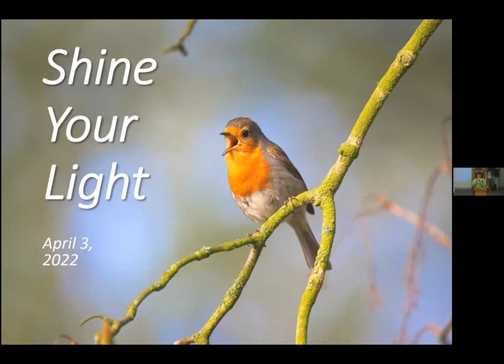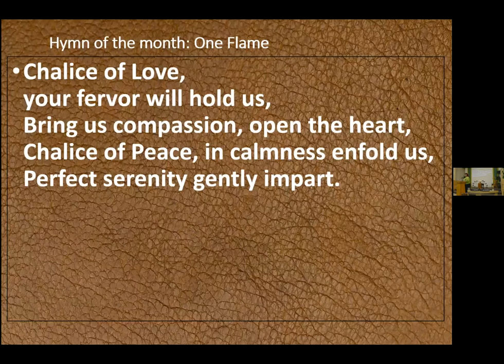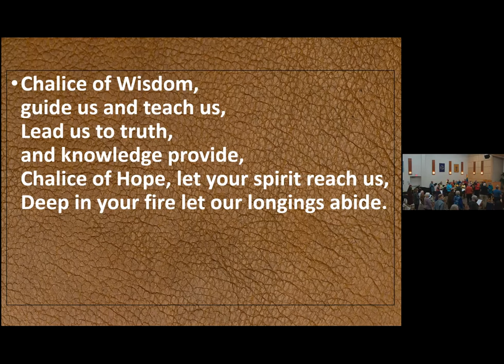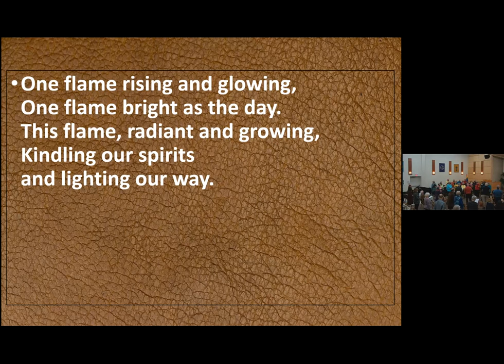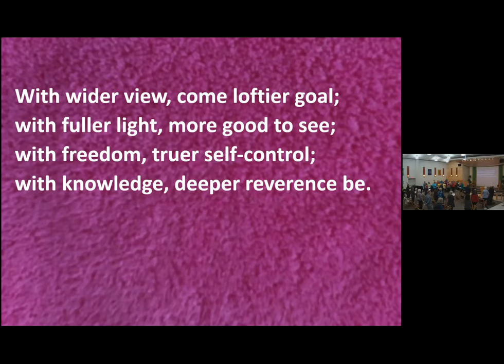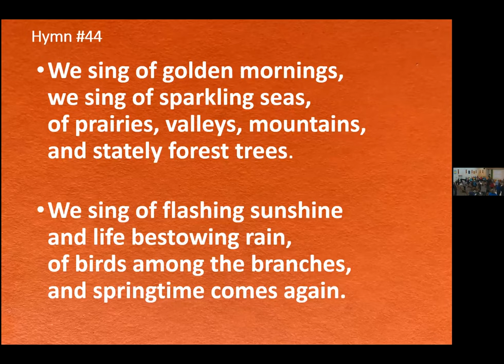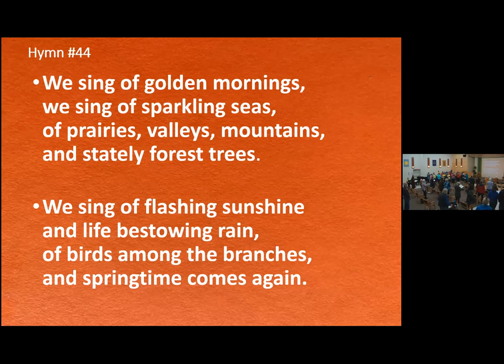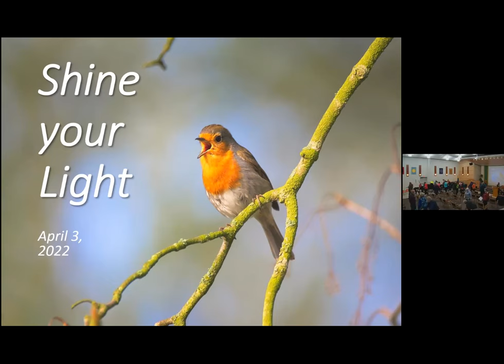““Shine Your Light”, Chorealis Service - April 3, 2022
Chorealis service:  kindle and celebrate the light within. "In the mystery of life about us there is light. It gives us a place to be, to grow, to rejoice together. It opens the pathways to love." George Kimmich Beach

Order of Service- April 3, 2022
Greeting
Welcome and Land Acknowledgement
Prelude
Opening Words “Everything begins on the verge of awareness” by George Kimmich Beach, read by Kimberly Lang
Chalice Lighting “Come We Now Out of the Darkness” by Annie Foerster, read by Kimberly Lang
Chalice Lighting Response “One Flame”-  Chorealis and congregation
Reading “O Deep Mystery of Our Lives” by Sheldon W Bennett, read by Jeff Bisanz
Hymn #345 “With Joy We Claim the Growing Light”
Sharing Our Abundance - Cause of the Month: Unitarian Universalist United Nations Office
“From you I receive to you I give, Together we share and by this we live”
Message “Answering the Religious Right with the Big Heart of Universalism” by Scott Alexander  (adapted)
Musical Interlude “Shine Your Light” - Chorealis
Candles of Care and Connection
Meditation:
-In words “We Bless This Sanctuary” by Sandra Fees, read by Gordon Ritchie
-In silence
-In music “Heart Wide Open” - Chorealis
Hymn #44 “We Sing of Golden Mornings”
Closing Words “Shine!” by Mary Edes, read by Gerard Hayduk
Postlude “Change the World with Love” -  Chorealis; words by Joseph M. Martin, music by Joseph M. Martin and Brad Nix

Welcoming Congregation